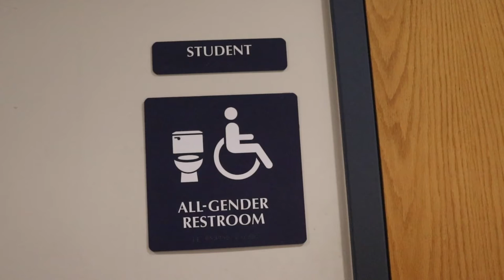The Transcript | Special Report | Bathrooms